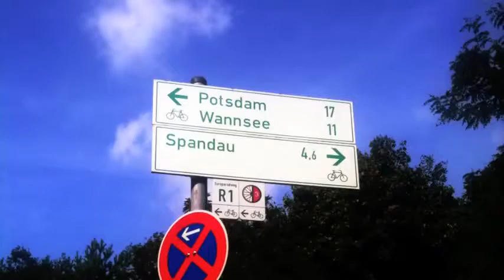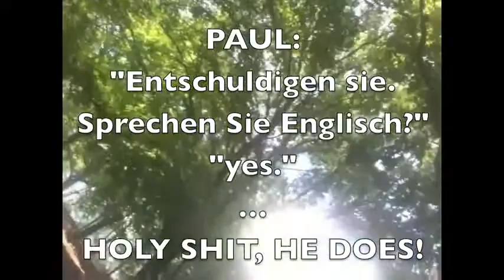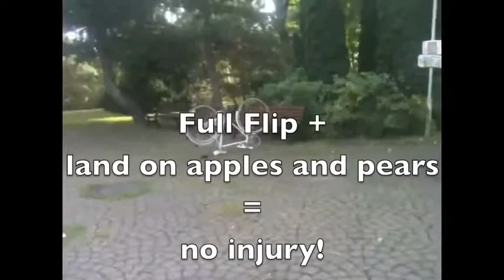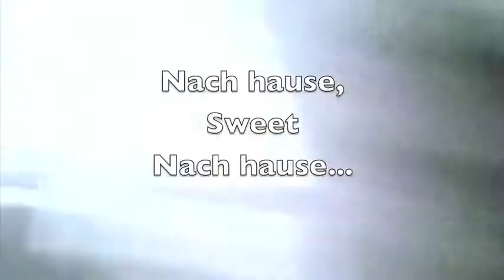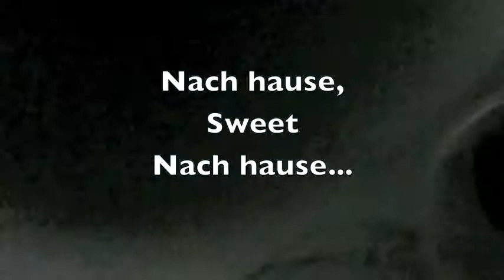Paul's Wannsee Adventure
In retrospect, Paul might've preferred a bit less adventure.